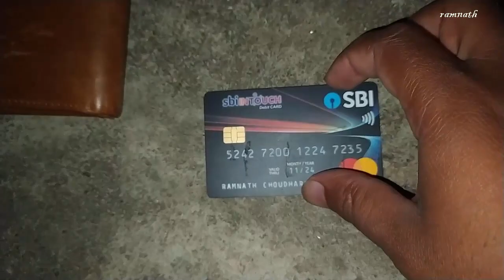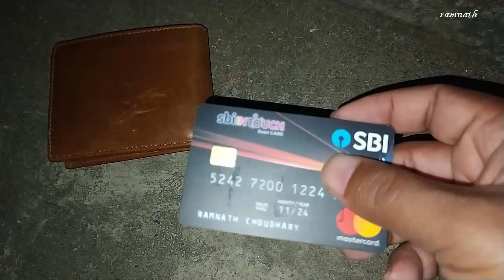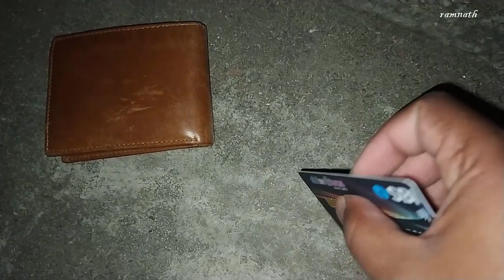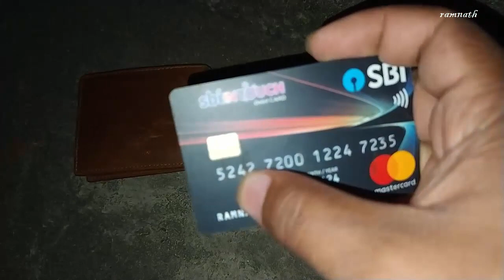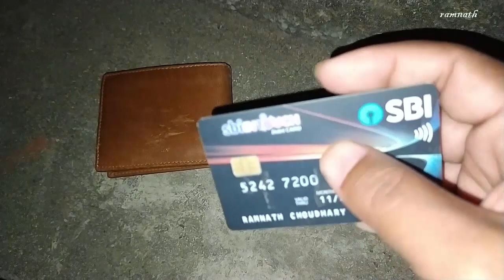अगर आप के पास ATM card है तो ध्यान 5 बाते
MasterCard PayPass is a "contactless" feature included on all RBC® MasterCard cards for no added fee. It lets you pay for purchases at MasterCard PayPass -- accepting locations without having to swipe your card and in most instances a signature is not required.